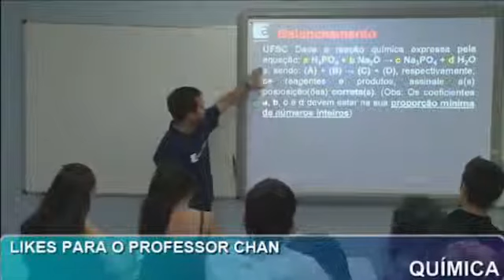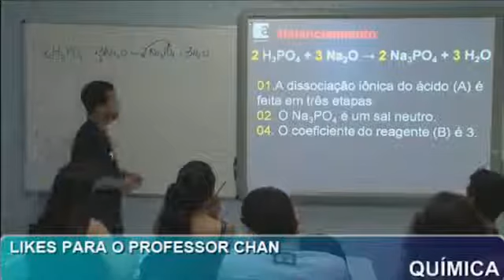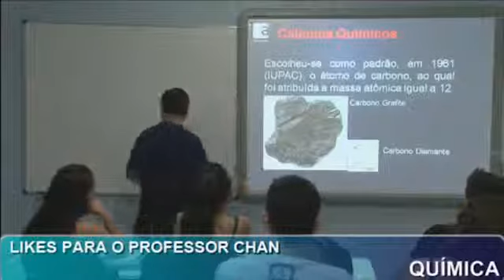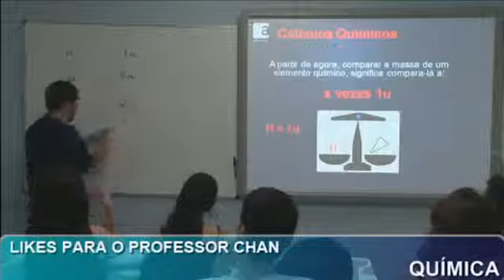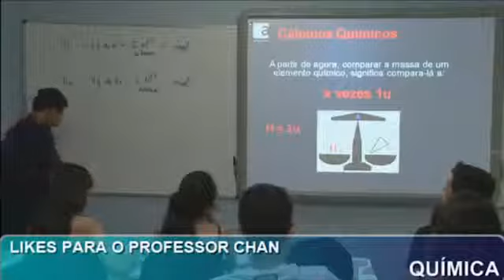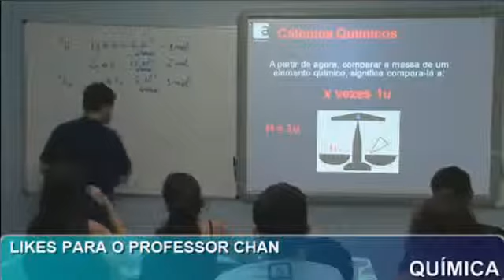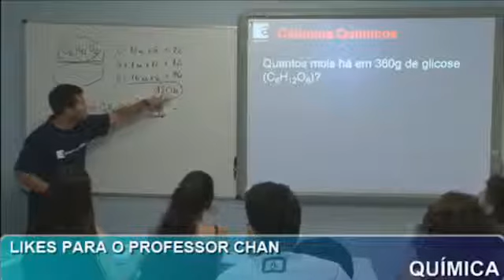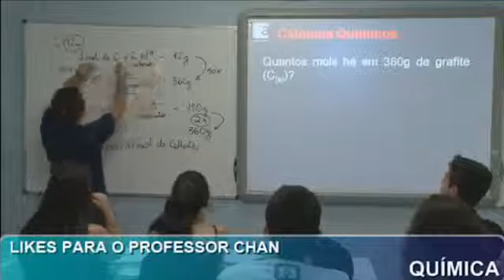QUÍMICA A | AULA 23 | Balanceamento de Reações II e Cálculos Químicos I